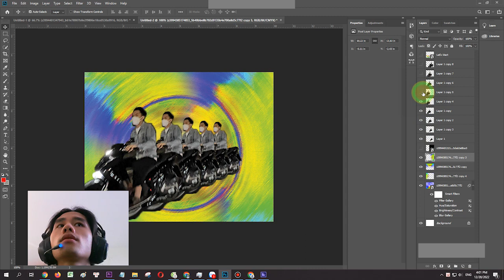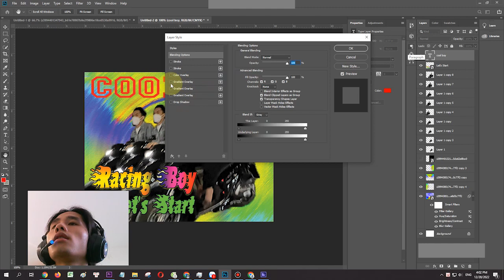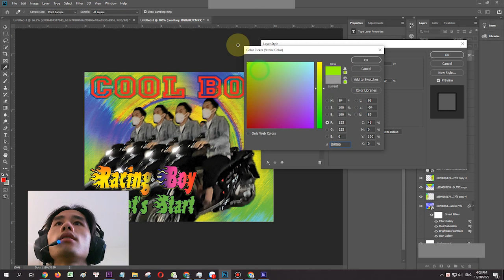super fast pts challenge learn to make videos in pts